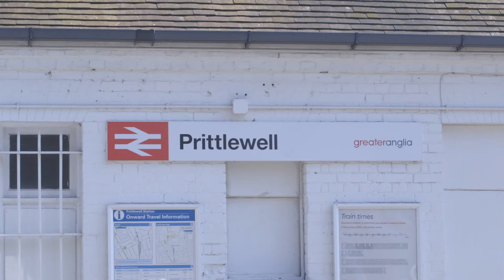Keltbray Signal Relocation Works at Prittlewell